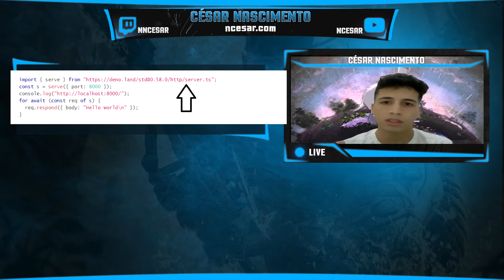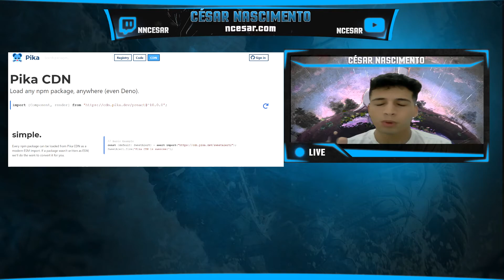Deno ou NodeJS - Qual aprender?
Um abraço!